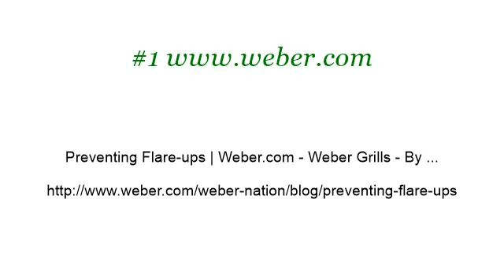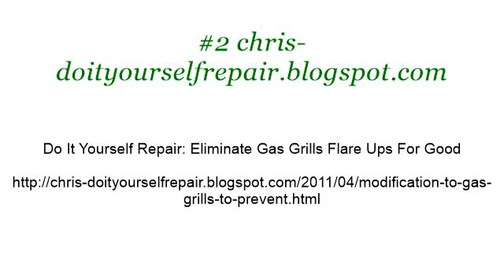What Causes Flareups In Gas Grills?